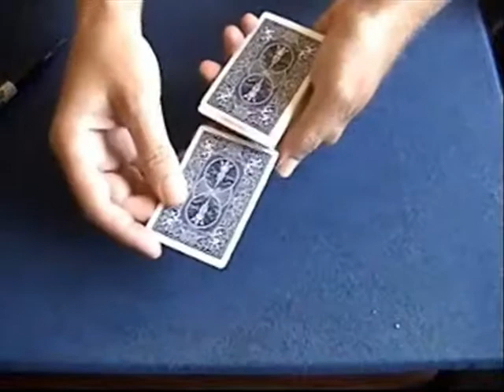House of Cards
The first video clip of its kind with Music and Magic